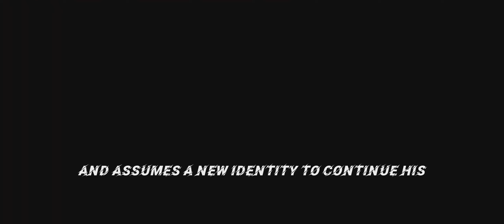TOP 10 Best investigation/Detective fiction Chinese Dramas eng sub 2024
TOP 10 Best Detective fiction Chinese Dramas